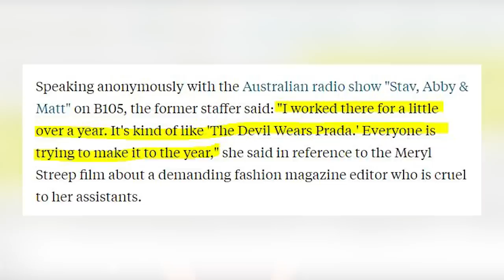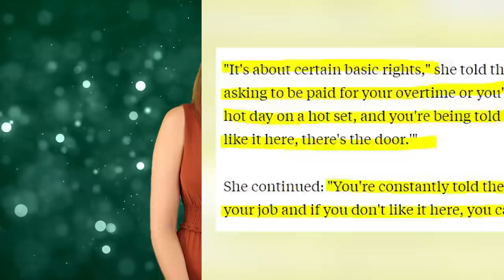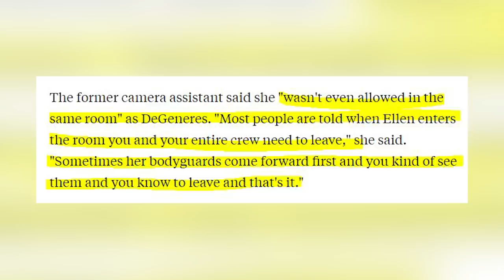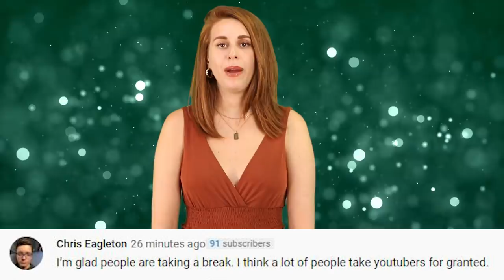Former Ellen Staffer Compares Workplace To The Devil Wears Prada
A former Camera assistant who worked on the Ellen Degeneres show has spoken out about what it’s like to work behind the scenes with ellen. And she said that its basically like the devil wears prada. I love me some Meryl Streep as amanda priestly but i sure as hell dont want to work for her.

FILMED BY:
Chris Stiuso